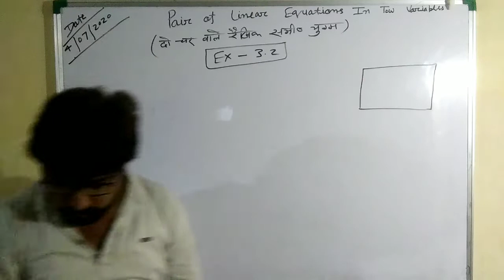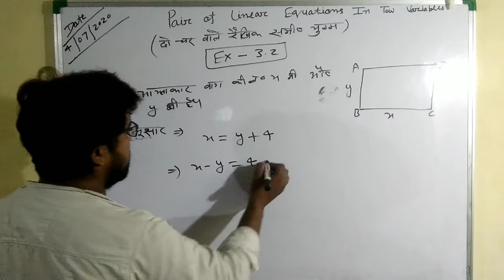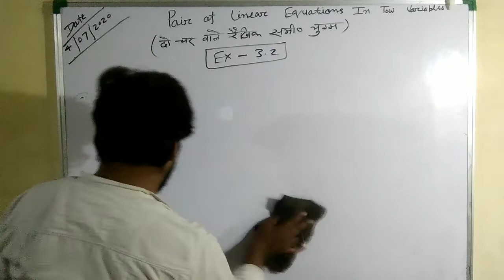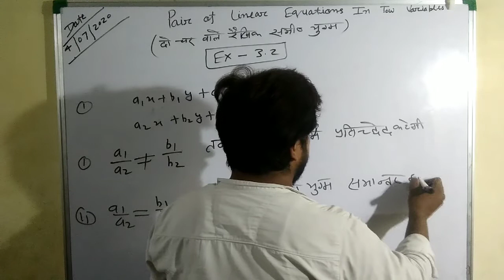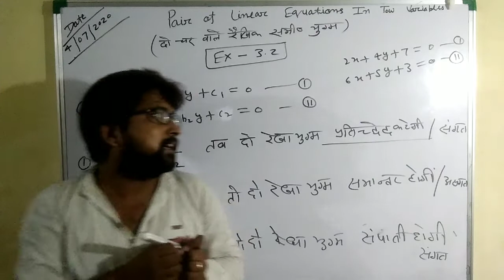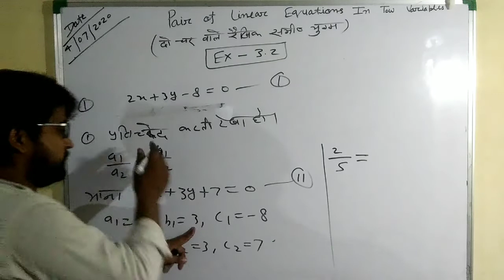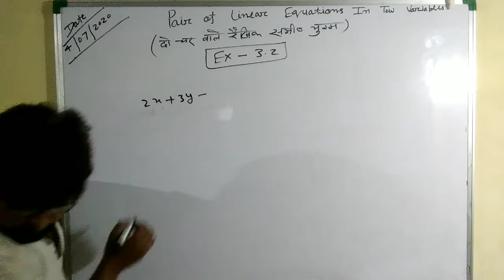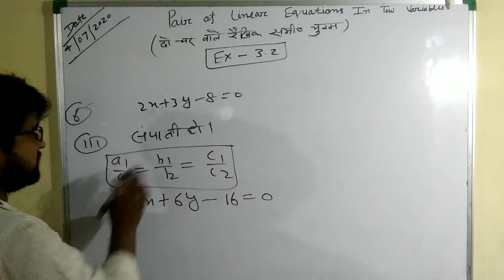Lecture-2 (दो चर वाले रैखिक समीकरण)class,10TH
ram ram